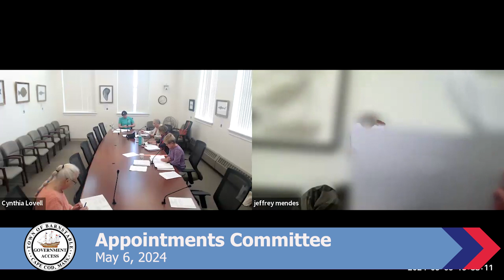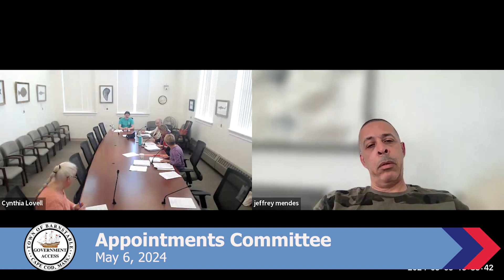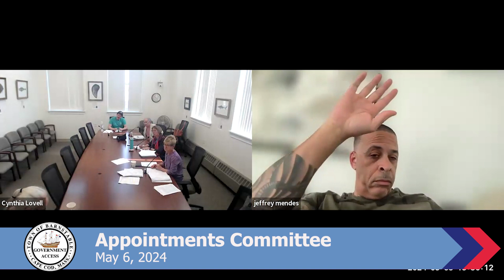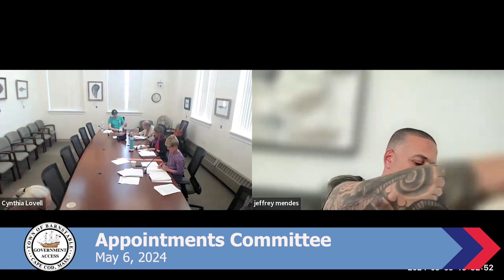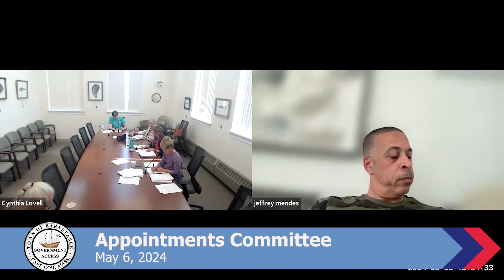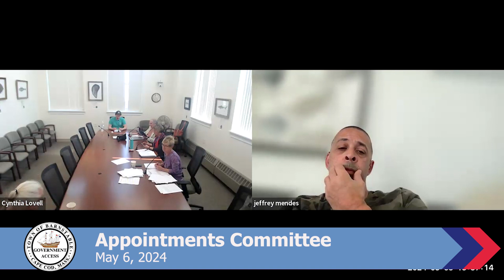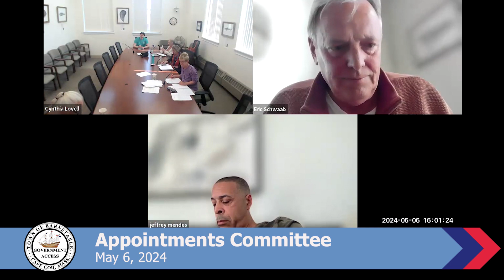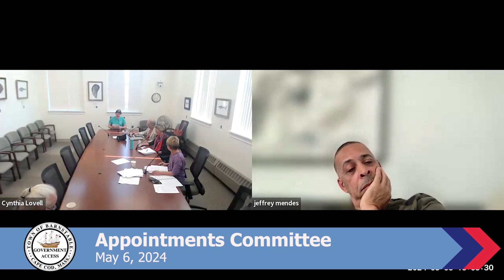Appointments Committee 05-06-2024